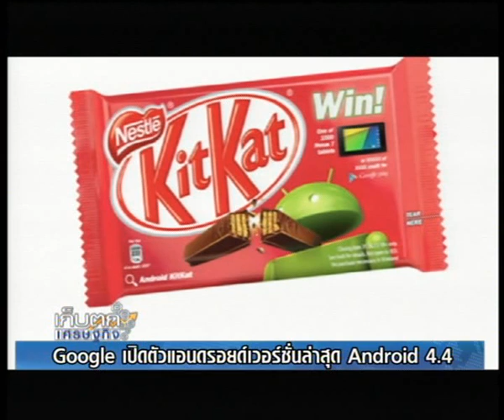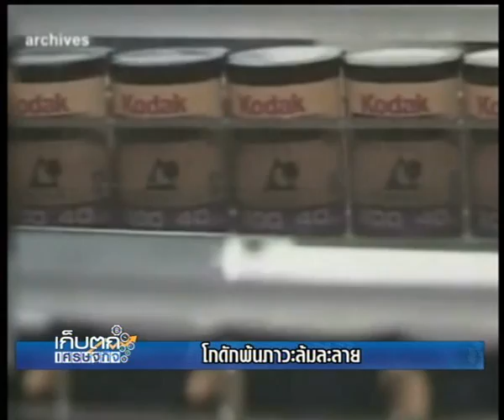4 9 56 เก็บตกเศรษฐกิจ